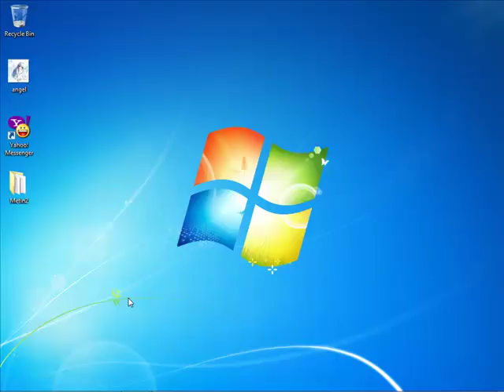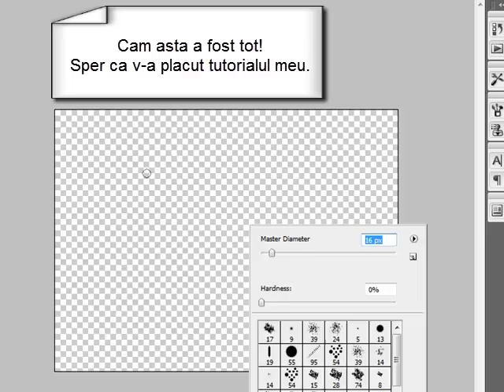Smudge Settings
Recommanded Smudge Settings in Photoshop.